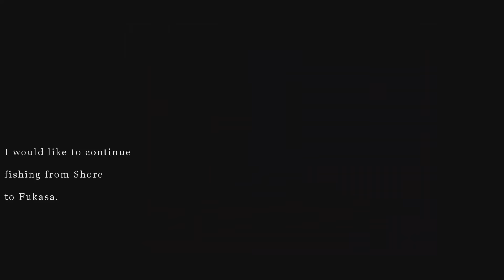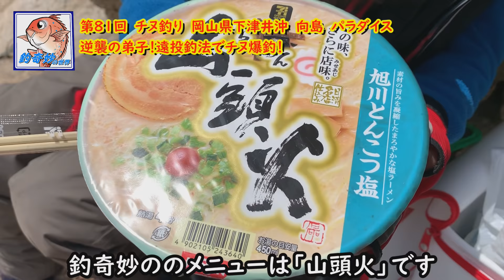逆襲の弟子！遠投釣法で乗っ込みチヌ爆釣！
前回お弟子さんに良型チヌがヒットした！？からの続きです。

前半は、近投で挑んでいたお弟子さんですが、釣座が水没し場所を船着きに移すと足元には春の風物詩のガラ藻が生えており、釣奇妙から遠投するように指示されます。

しかし、今まで刺餌が付いている事を第一に考えて釣りをさせていたため、道糸にブレーキをかけて刺餌→ウキと着水するように練習させていたので、中々遠投する事が出来ないようです。

ある程度レクチャーすると、お弟子さんの逆襲がはじまります！

そもそもフカセ釣りは、潮下が有利とされております。場所の関係上同じ場所を攻めること（観音釣り）は、場所が狭くてかなり難しく分かれて釣ることになり、撒餌を釣奇妙が巻く関係からお弟子さんは潮下に入ることになりました。

釣れるチヌ、マダイどれをとってもお弟子さんの方が大きいという屈辱の結果となり・・・師匠の面子は丸潰れでした（笑）

昼食は、セブンイレブンで購入した「すむれ」と「山頭火」というラーメンを食べました！どちらもお値段が高いだけにめっちゃ美味かったですね～

終わってみれば、チヌ6枚　マダイ3枚と中々爆釣でした！コロナウイルスによる外出自粛による影響で、最新動画はこれで最後となります。

★撮影協力
【たい公望】

★編集元
【釣奇妙の世界】

【関連ブログ】
2020-第12回　チヌ釣り　岡山県　下津井沖　向島　パラダイス　続き

すみれ 札幌濃厚味噌

らーめん山頭火 旭川とんこつ塩

ダイワ　アルポット

ダイワ　銀狼王牙AGS-0.6号-53

ダイワ　トーナメント3000SH-LBD

ダイワ　ロッドクリップB

ダイワ　エサバッカンMW（J)

ダイワ　ヒシャクホルダー（J）

ダイワ　ロングキャスターDRY

ダイワ　磯センサーSS+Si 0.6号

ダイワ　 玉の柄 600cm DXR

サンライン　 磯スペシャル ビジブルフリー

釣研　潮受ウキゴム

釣研　ふかせウキゴム 徳用 オレンジ

釣研　徳用 フカセからまん棒 オレンジ

ダイヤフィッシング ライン ハリス ボスメント 50m 1.5号

鬼掛　競魂チヌ1号

マルシン漁具 シングル ロッドホルダー Ｌ